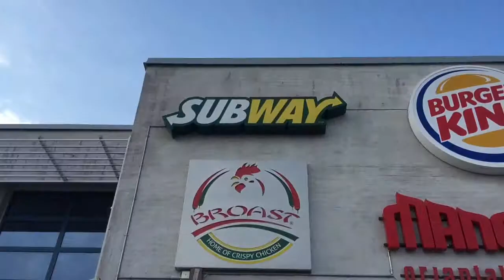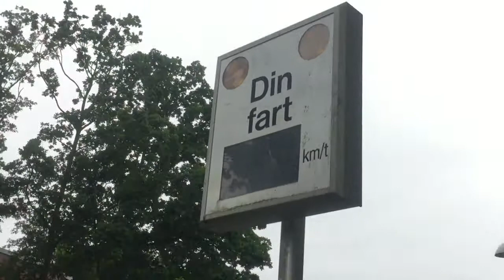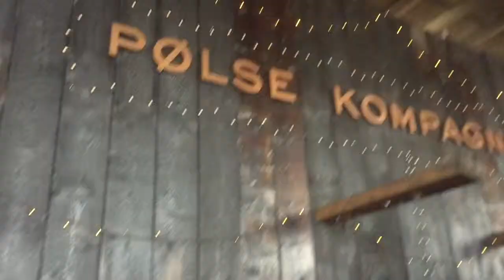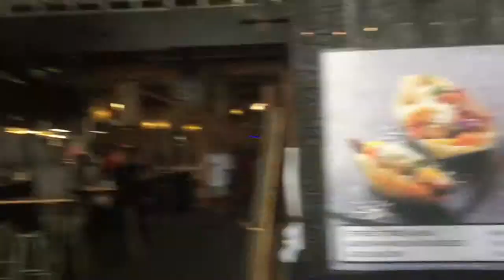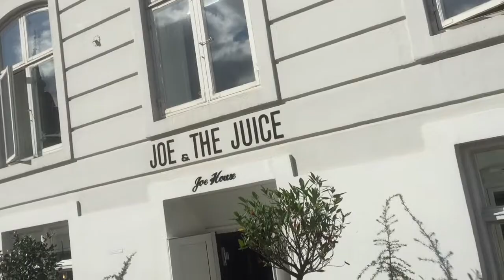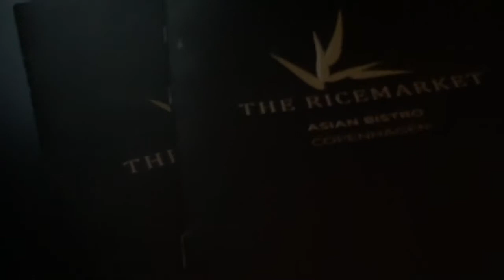Vacation Vlog at Sorø and København Denmark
DINK THAT LIKE BUTTON

Thanks for tuning in once again and i'll see all y'all kiddos later.